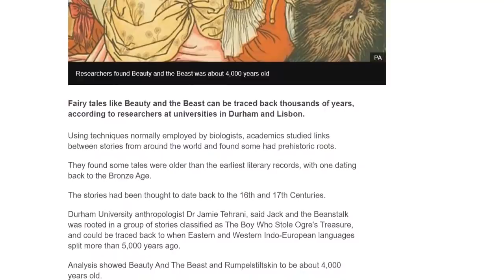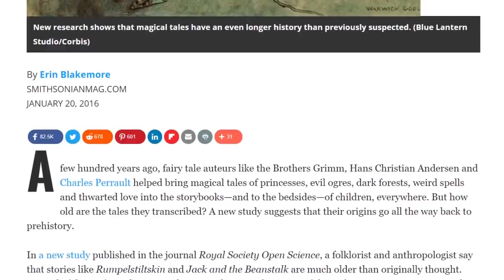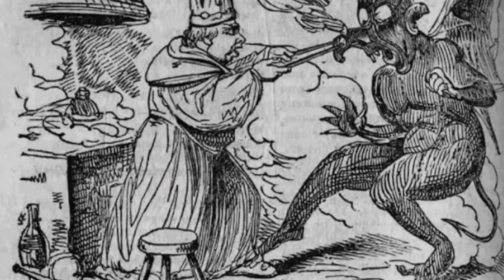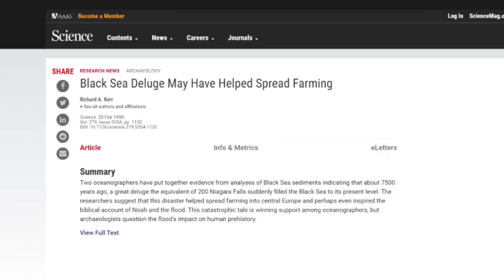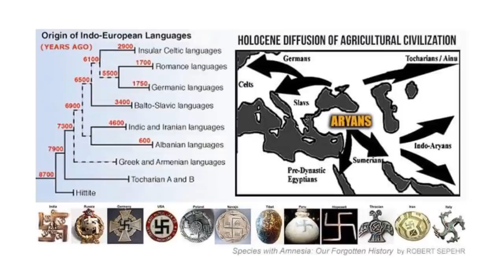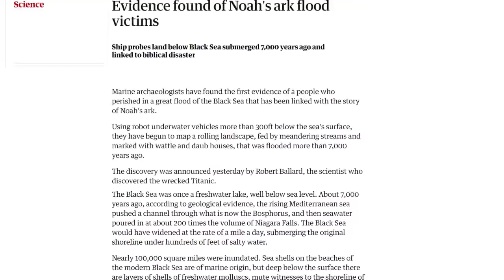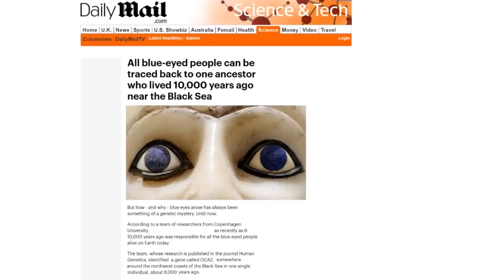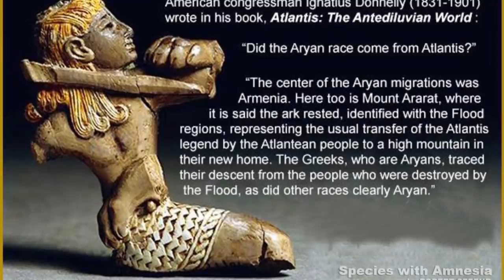Ancient Origins of Fairy Tales - ROBERT SEPEHR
Enchanted forests are described in the oldest folklore from regions where forests are common, and are often eluded to as a place of magic and danger, a location beyond where people normally travel, where strange things might occur, and strange people might live. Monsters, Witches, Fairies, Dragons, Dwarfs, Elves, Giants, Gnomes, Trolls, Unicorns, and other mythical creatures are depicted in books of fantasy for centuries, but who's oral tradition go all the way back to prehistory.

In a new study published in the journal Royal Society Open Science, a folklorist and anthropologist say that popular stories and fairy tales are much older than originally thought. Instead of dating from the 1500's, the researchers say that some of these classic stories date back many millennia. The findings seem to confirm the long-disregarded theory of fairy tale writer Wilhelm Grimm, who thought that all Indo-European cultures shared common tales, older than the earliest literary records, going back into the bronze age, back to when Eastern and Western Indo-European languages split, more than 5,000 years ago.